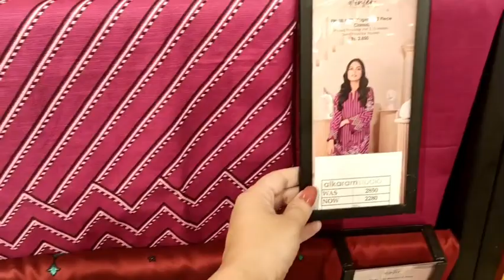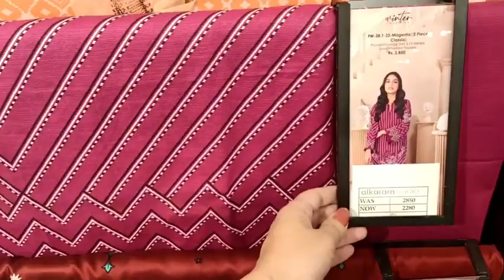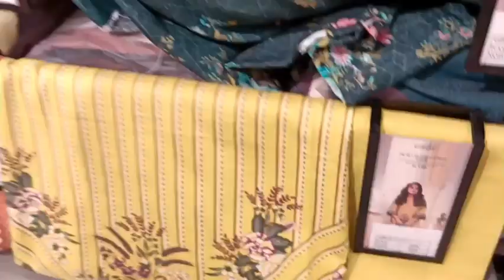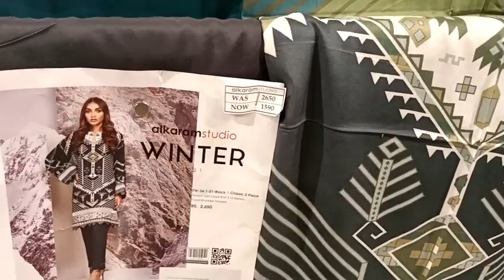Alkaram sale 2022 || Winter Sale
Alkaram studio sale today

alkaram winter sale

alkaram winter collection 2022

alkaram blessed friday sale

alkaram lawn

alkaram studio sale  online